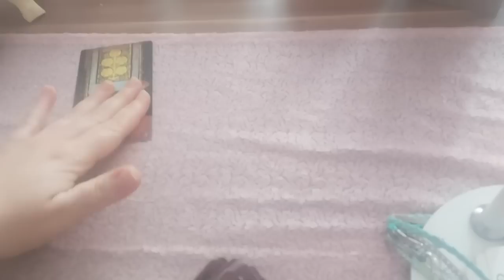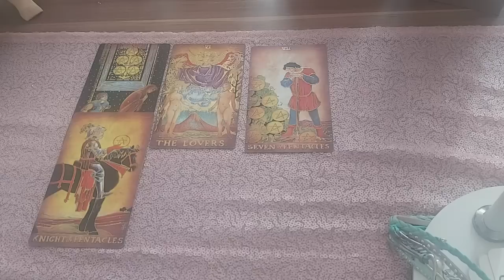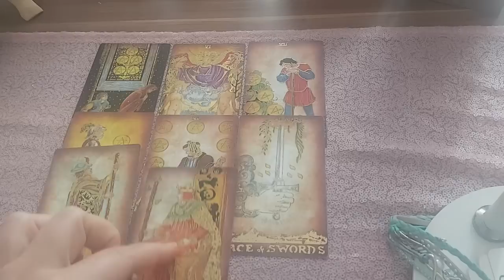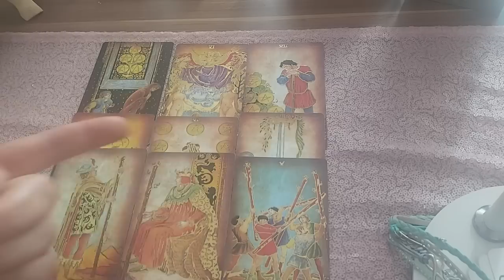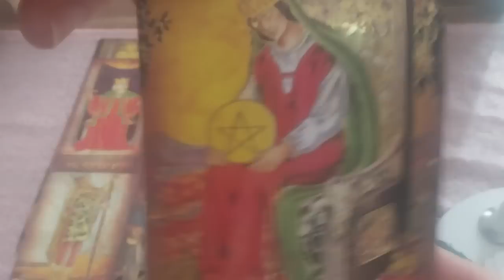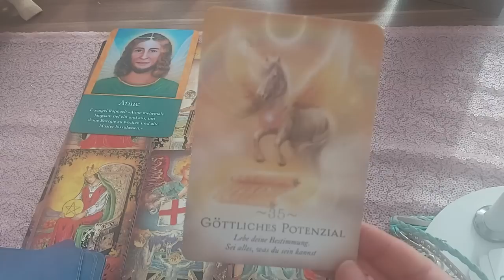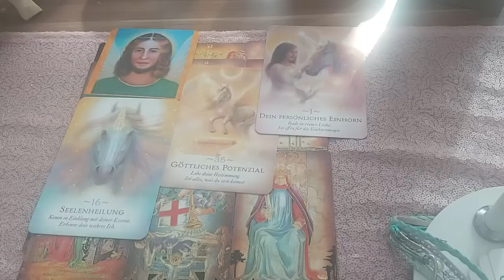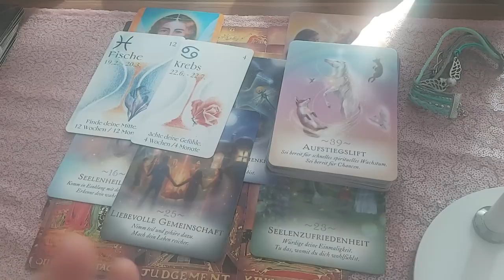💌Nachricht von deinem Zukunfts-Ich💌 Sei stolz auf Dich- Emotionale Fülle ist auf dem Weg zu Dir😊❤